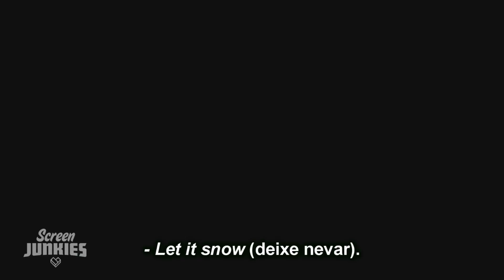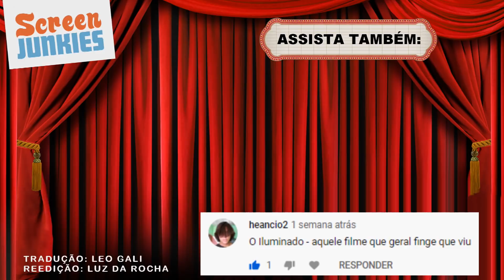Trailer Honesto - O Iluminado - Legendado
Este Trailer Honesto é uma produção Screen Junkies